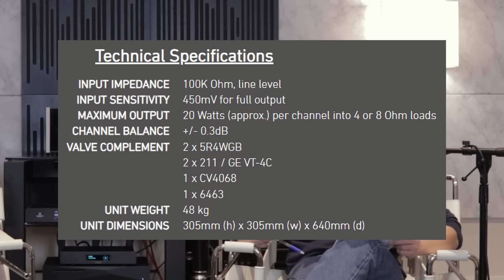How does a $300,000 Audio Note System Sound?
We review the Audio Note UK $72,000 AN-E/SPx HE SIG Speakers and $220,000 Ongaku Amplifier. Watch our previous video where we unboxed all this equipment here:

Please consider donating to the Fundraiser we are hosting, more information in the video below.

30th Anniversary Specials!

Thank you very much for your support. Here is the link to our fundraising efforts to date